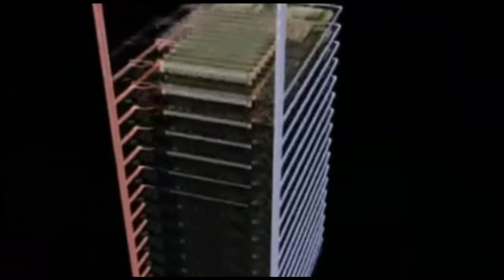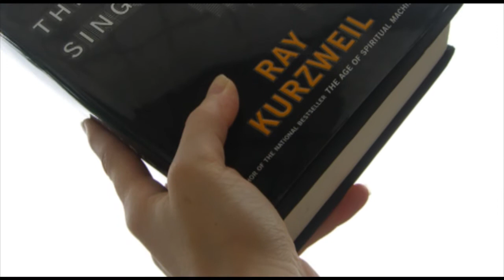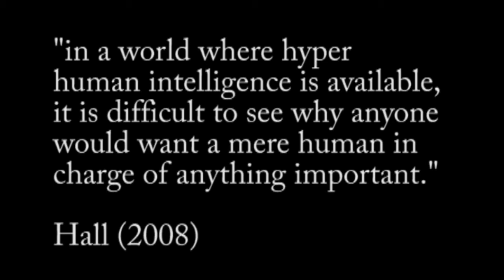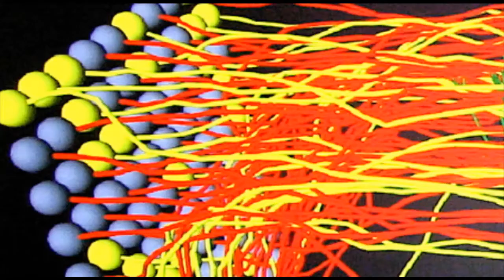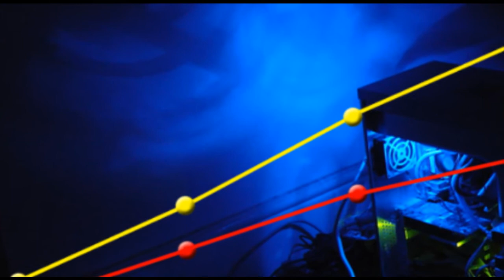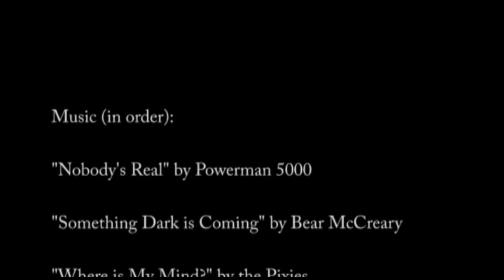Machine Consciousness - Kask 531 MP2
This video looks at the possibility of machines developing a true form of consciousness. It takes a brief look at the developments in artificial intelligence, starting with early expert systems, then artificial general intelligence, and finally examines where AI is headed.

This video was created for the UBC MET program, ETEC 531.